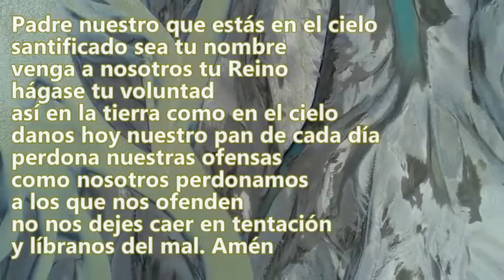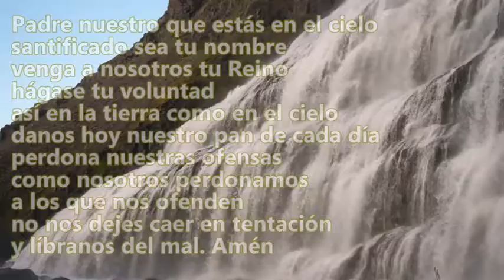Oración jueves 1 de octubre